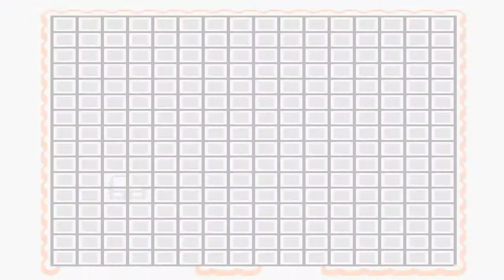Let's Play The Legend of Zelda: Link's Awakening DX [Semi-Blind] - 1 - Das Schwert am Strand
Ein neues Projekt geht hiermit an den Start: Link's Awakening in der DX-Version für den Game Boy Color. Es handelt sich um ein Action Adventure aus dem Hause Nintendo, das im Jahre 1993 zunächst für den Game Boy erschien, während 1998 ein Remake auf den Markt kam: Die DX-Version.

Warum dieses Spiel?
Lange ist es her, dass ich Zelda gespielt habe, so hatte ich verdammt große Lust darauf und zudem schwärmen so viele von diesem Spiel, das ich bis heute nie durchgespielt habe, so ist es also ein Mix aus einem Blind-LP und einem normalen LP. Irrsinnige Freude erfüllt mich und ich kann es kaum erwarten, das Spiel zu zocken und mit euch zu erleben.

Worum geht es in diesem Spiel?
Der junge Held ist mit einem Boot unterwegs, als ein Unwetter ihn heimsucht und er schließlich an die Küste einer Insel gespült wird. Dort findet ihn ein Mädchen und nimmt ihn mit in ihr Haus, wo er langsam wieder zu sich kommt. Später stellt der Held fest, dass er sich auf einer Insel namens Cocolint befindet und er offenbar von der Außenwelt abgeschnitten ist. Ein Uhu kreuzt seinen Weg und erklärt ihm, dass seine Aufgabe darin besteht, diverse Musikinstrumente zu finden um den Windfisch zu wecken..
In diesem Part lernen wir Marin und Tarin kennen, die uns bei sich aufgenommen haben, sodass wir wieder zu Kräften kommen konnten.

Zudem erhalten wir unser Schild zurück und bekommen den Hinweis, dass wir uns mal am Strand umsehen sollten..

Gesagt, getan - wir machen uns auf den Weg zum Strand und treffen unterwegs einige Leute, die uns einige Tipps zur Steuerung und der Umgebung geben.

Schließlich sind wir am Strand angelangt und machen dort die Bekanntschaft mit einem interessanten Vogel..